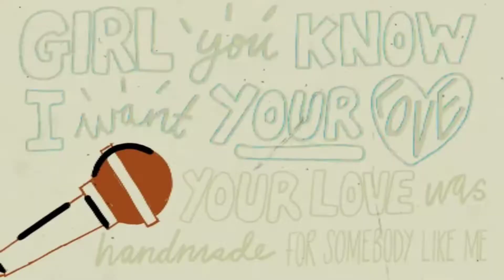Shape Of You x Ishq Mubarak (Mashup)| @Kamy772 |Harsh Verma | Ed Sheeran | Arijit Singh | Zack Knight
Presenting You - Shape Of You x Ishq Mubarak (Mashup) | @Kamy772  | Harsh Verma | Ed Sheeran | Arijit Singh | Zack Knight.

Ishq Mubarak by Zack Knight :

Original Credits:-

Label- WMG

Song - Ishq Mubarak
Singer - Arijit Singh
Label- T-Series

Note - Copyights reserved by other artists, just used all the tracks for a non profit purpose.